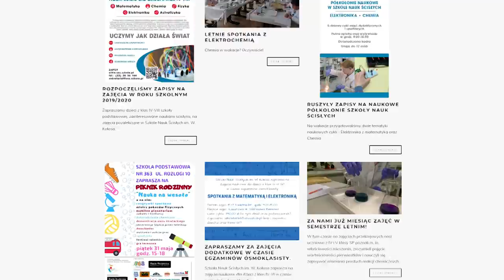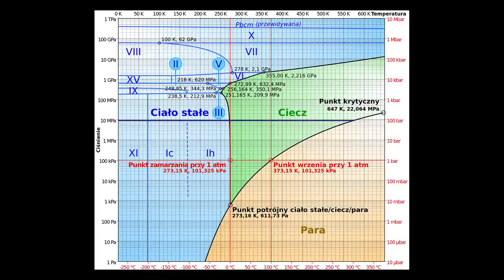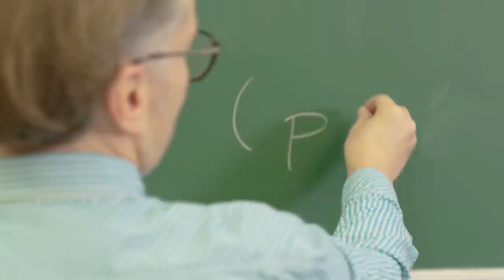Zabójcze CIŚNIENIE na innych planetach!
Jak ciężka jest nasza atmosfera? Co by było gdybyś przeniósł się bez specjalistycznego skafandra na Marsa lub Wenus? Jak ciśnienie wpłynęłoby na Twoje ciało lub przedmioty codziennego użytku (np. puszkę). Zapraszam na film.

Partnerem merytorycznym odcinka jest: Szkoła Nauk Ścisłych im. Włodzimierza Kołosa

MUZYKA:
1. "Earth from Space"
Kompozycja i produkcja: Łukasz Lewczuk
2. Bibliotek YouTube

WYBRANA BIBLIOGRAFIA:
Fizyka: 50 idei które powinieneś znać
Album "Kosmos" wydawnictwo Buchmann 2012

Konsultacja merytoryczna:
Nauczyciele ze Szkoły Nauk Ścisłych im. Włodzimierza Kołosa